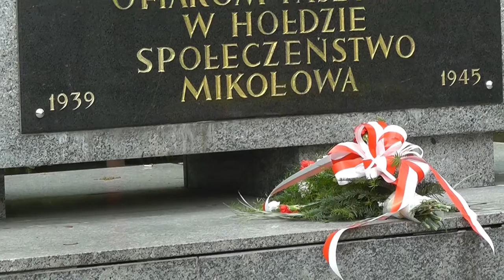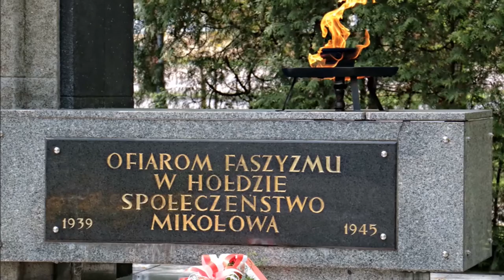Pomnik Ofiar Faszyzmu - Mikołów.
Pomnik Ofiar Faszyzmu poświęcony Polakom, którzy w latach 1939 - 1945 zginęli z rąk Niemców.
Mikołów, skrzyżowanie ulic Karola Miarki i Żwirki i Wigury.